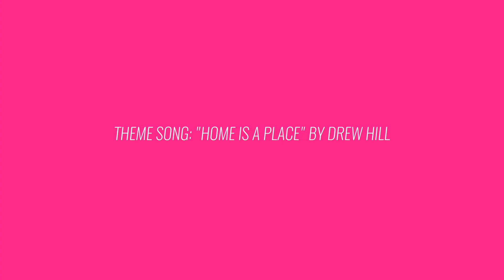Colorado Snow Hike in Our Shorts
We stopped on a mountain in Colorado to enjoy the snow and beauty even though we might have been dressed wrong for the experience.